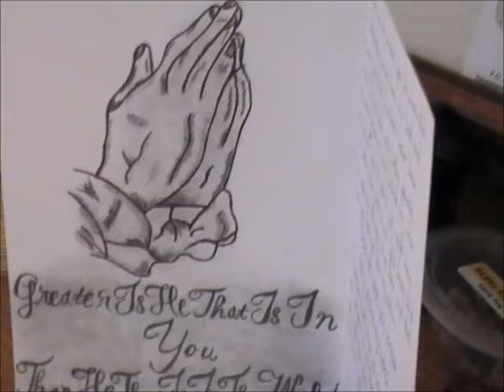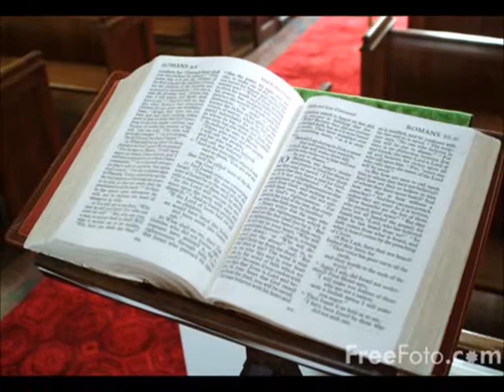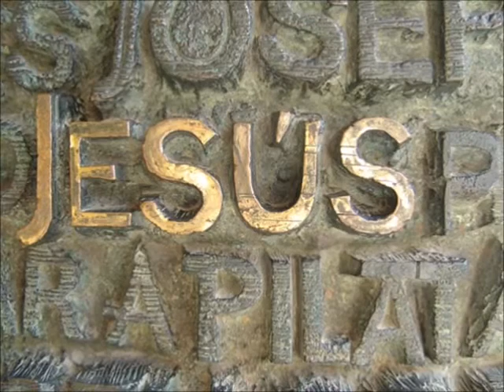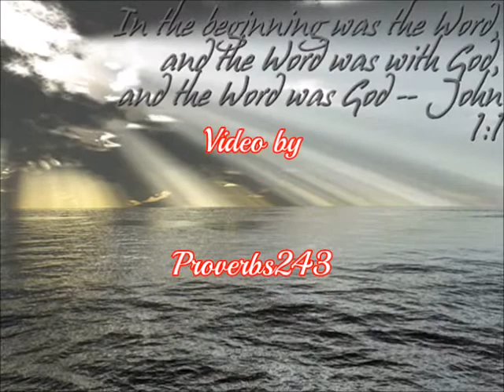Betty Jean Robinson Ride Out Your Storm